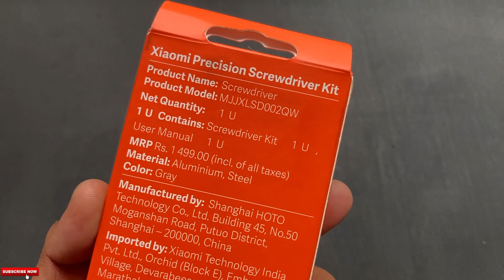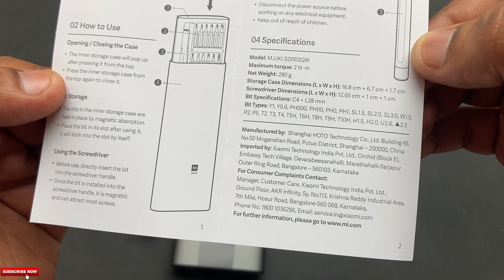Mi Anti-Rust Magnetic Precision Screwdriver Set (24-Pack): A Must-Have for Every Handyman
Why Choose Mi Anti-Rust Magnetic Precision Screwdriver Set? (24-Pack)

More options